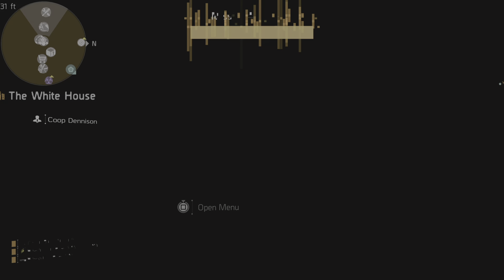Story mode - el capitolio solo (the division 2)